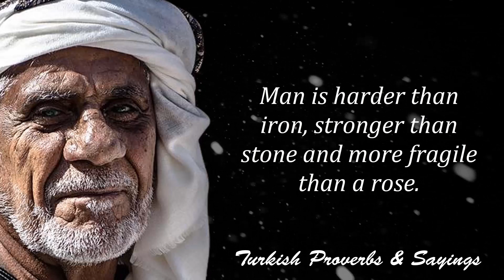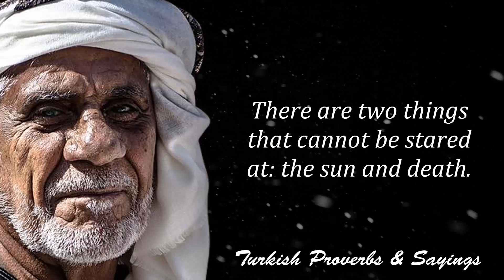Most Powerful Turkish Proverbs and Sayings That Will Make You Think - Best Turkish Quotes, Sayings